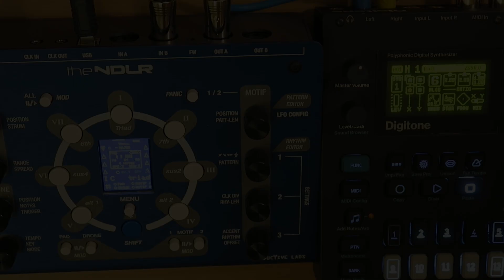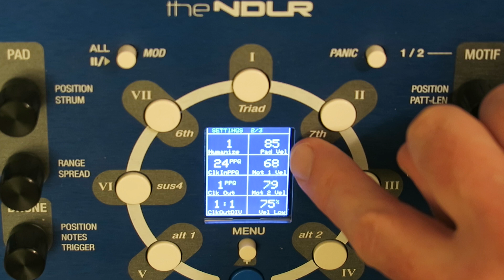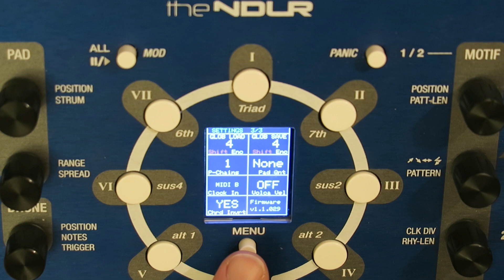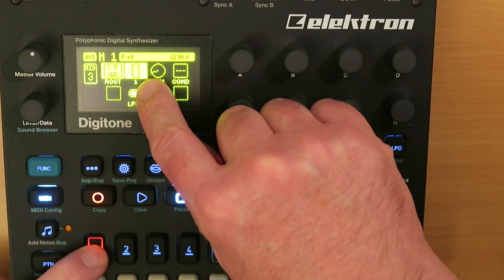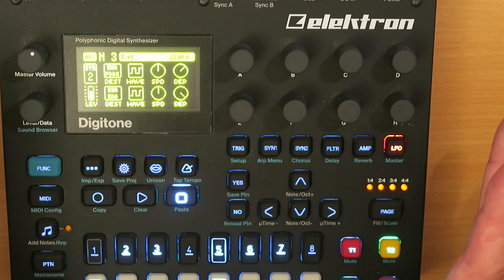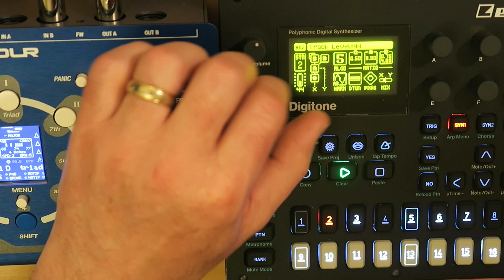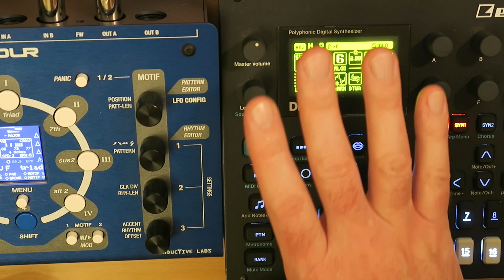How to... control the NDLR and Digitone using MIDI tracks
In this video I show how to use the MIDI sequencer on the Elektron Digitone to control chord changes on the Conductive Labs NDLR, while NDLR in turn sends MIDI note data to the Digitone. And if that's not enough, the MIDI LFOs on the Digitone are modulating the pad and motifs on the NDLR to create a wild dynamic sound!

Equipment Used:
Elektron Digitone
Conductive Labs NDLR
Roland Go:Mixer
Recorded on a Canon G7x